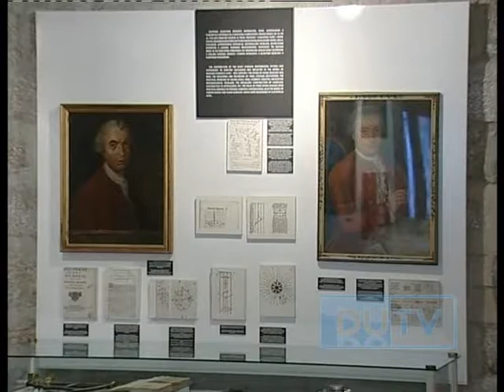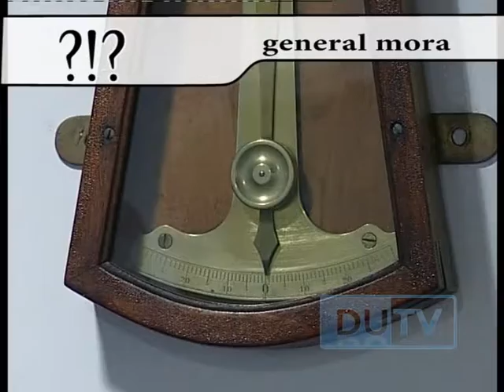20100219 ĐIVO BAŠIĆ